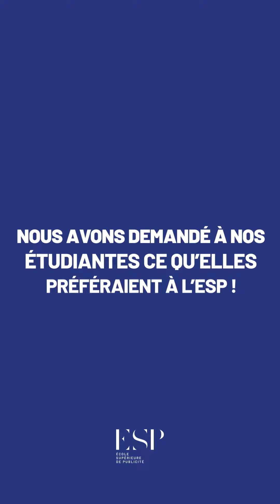L'ESP classée par ses étudiants 4e dans la catégorie école spécialisée par Happy at School 2023 🚀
“L'équipe pédagogique est réactive, à l'écoute et proche des étudiants. Nous avons des intervenants de qualité, qui sont passionnés et qui nous apprennent beaucoup”, a confié un de nos étudiants en 1re année de Mastère à l’ESP aux équipes de Happy At School de @choose my company.

🌞 Nos étudiants se sont prêtés au jeu en donnant leurs avis anonymement.
Ils ont classé l’ESP en 4e position dans la catégorie école spécialisée, dans le secteur Communication / Journalisme / Publicité !

🔍 Zoom sur ce que nos étudiants aiment chez nous :
- la qualité et la diversité des projets (workshops et compétitions)
- le professionnalisme des intervenants - des professionnels toujours en activité
- la bienveillance et proximité des équipes
- l’accompagnement du service relation entreprise (accompagnement dans la recherche de stage/alternance)
- la diversité et la richesse des cours
- la localisation des campus

🫶 Un grand merci à nos étudiants pour leur confiance, mais aussi aux équipes et intervenants présents sur nos 5 campus (et bientôt 6 avec l'ouverture en septembre prochain du campus de Lille) qui accompagnent nos étudiants tout au long de l’année.